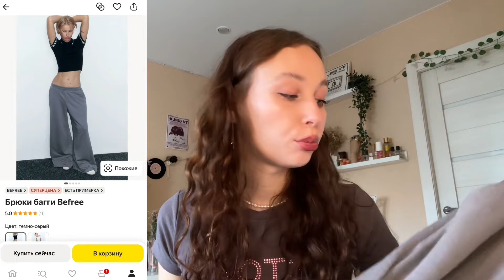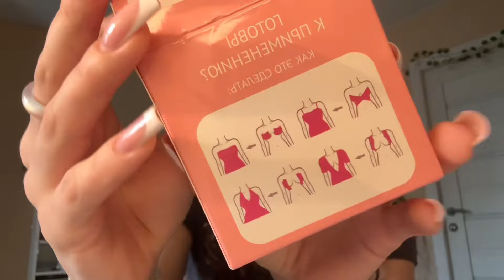распаковка одежды с 💋Яндекс.Маркета💋//джинсы с шортами✨//свитеры и юбки★彡